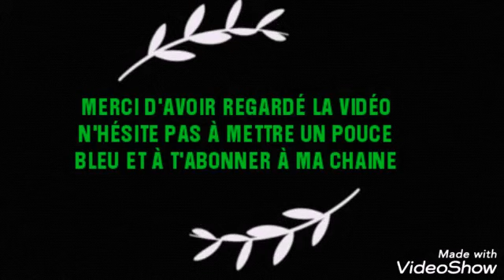Pressage et enrubanage 2019 avec claas arion 530 et new holland tn 70d